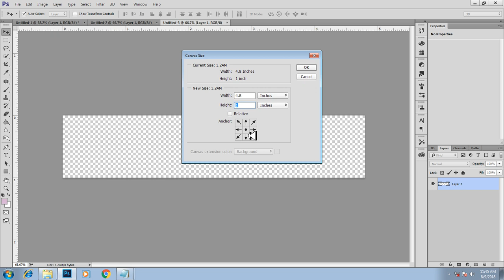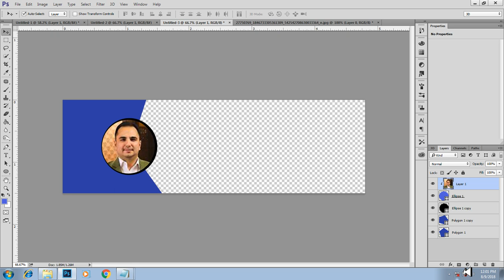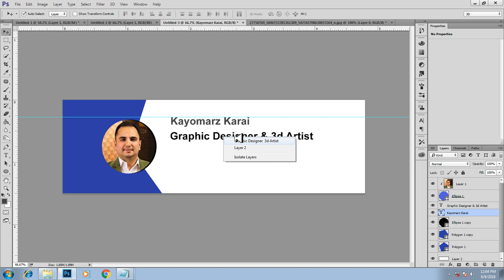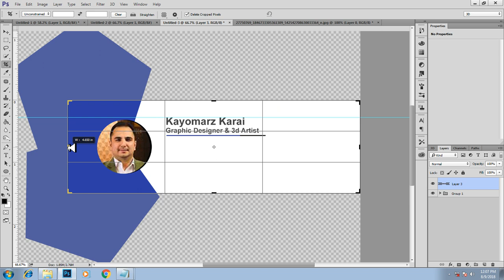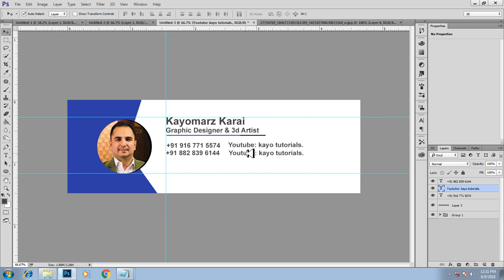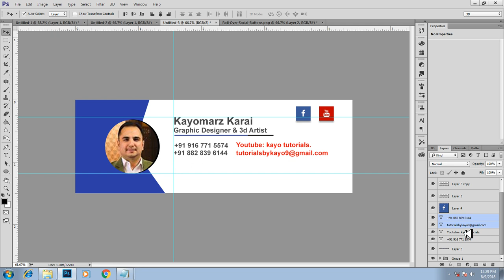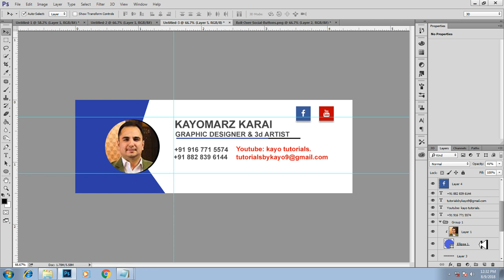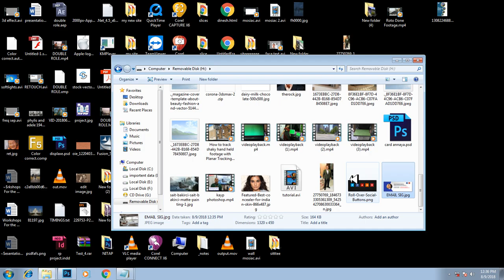Tutorial on Creating a Professional email Signature in photoshop.